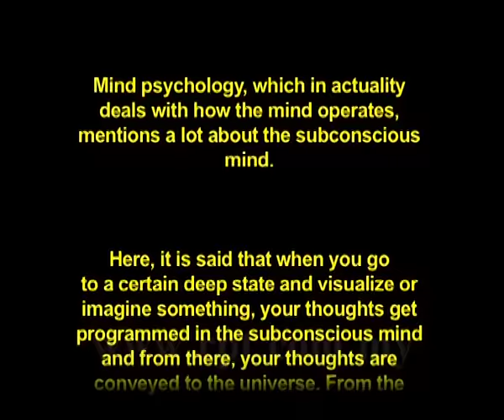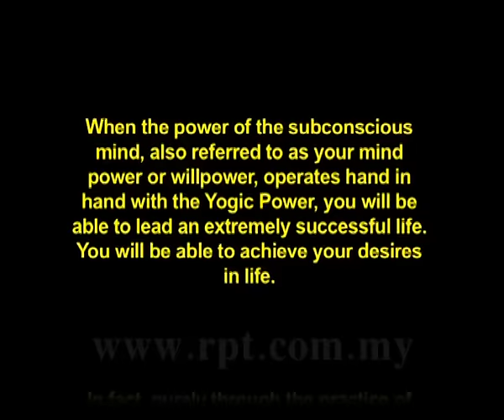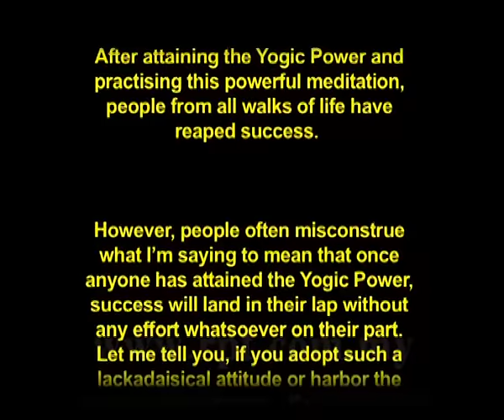Minnal FM 10-01-2017